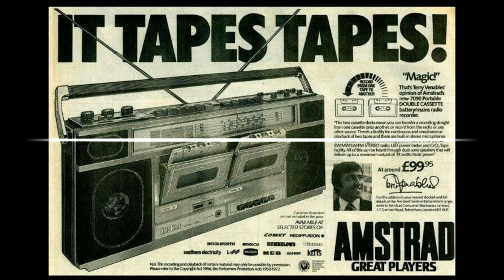This that and the other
I walk among a few in my time to reflect
Spilling out my mind heading in my direction
Feeling like the spark in my heart will deflect
Many getting plastered kills our aspiration

Been a dick dastardly drop another potion
 race of the hedonist foggy yet devoted
This boy will relate to one ladies motion
Always say they days they brains crazy no motive

 Night time is a shy girl I try to translate
she may not shine bright creator was creative
gaze in the sky make me vibrate n get high
aint wishin to die as am flyin

Coulda been a flyer guy this that and the other
Coulda been the other of another mothers muff
Stinging like a wasp, persistently too tough
lucky I’m a soft one  I gotta a lotta love

Flickering lights strike trying for whoever
Whom aint gon care tearing up the tetherin
Tear stained remains detaining our rotting veins
Worming ways inside of the bird brains

Abrasively spendin pennies on the head snakes
waste of the semen, men are left mistaken
1st son becometh a heathen with no meaning
Breathing in deep to need to be healin

Greiving, releivin,means to intoxicate
Eat sleep and repeat, everybody be waitin
Nobody got the pace to maintain
Procrastinating spiderling crawl in the nasal

Strain on the haze yall wanna get away
Kitty katts’ll play, pupils stay dilating
Vaginas instigate doubting they ever go grey
Butterfy many shape remaining in safe